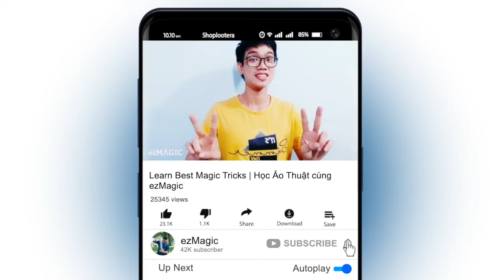Top 5 Magic Tricks with Hands-Only that trick Revealed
TRICK REVEALED